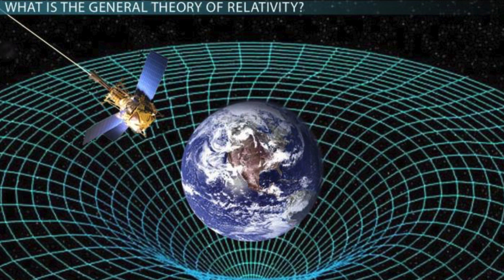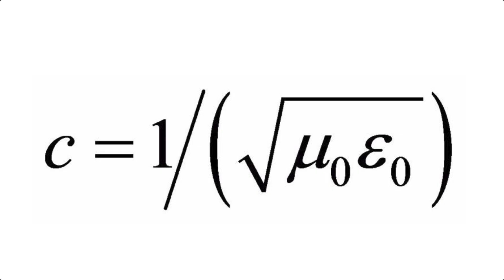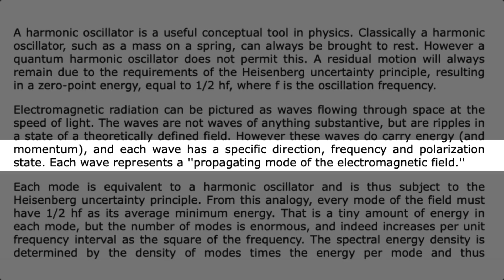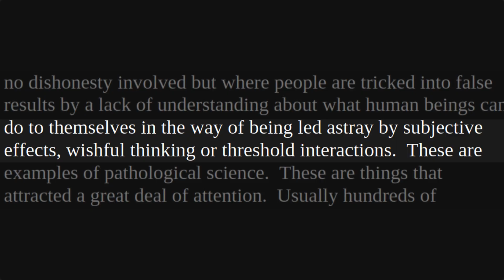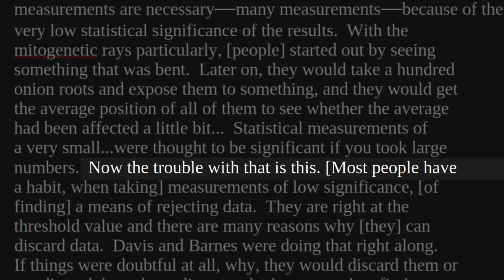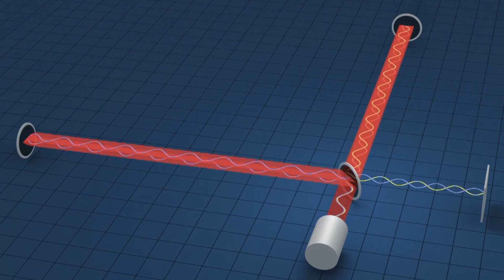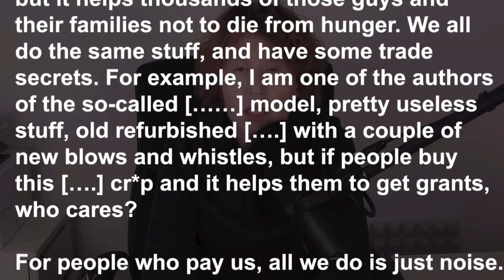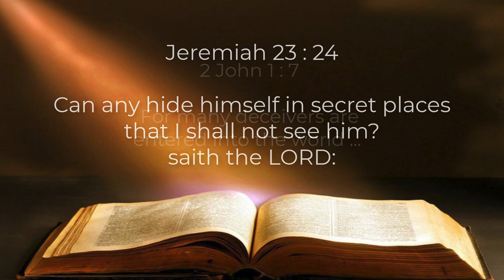135 Ligo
WE look at what LIGO is, what it is for, and  how much can we expect from it.